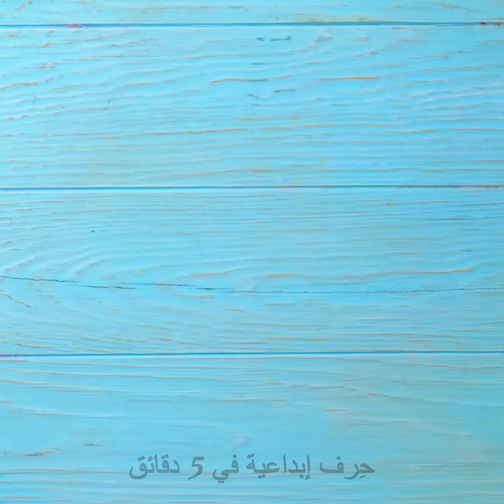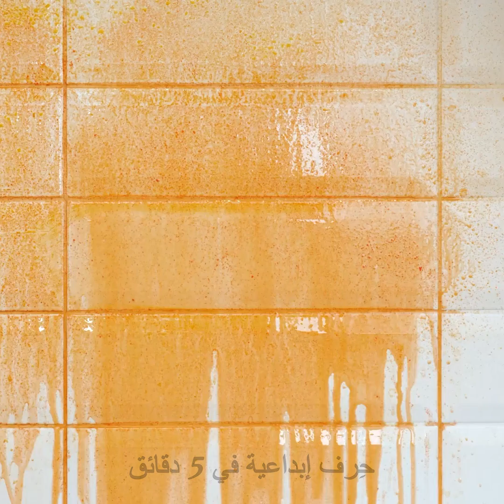أصبح التنظيف بدون جهد بسيطًا: اكتشف أفضل حيل التنظيف 🧹🫧